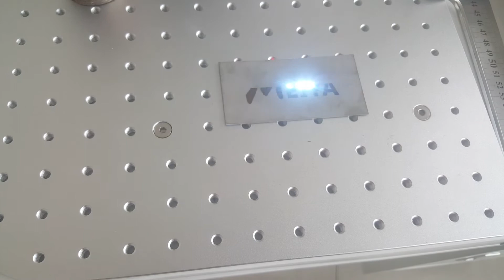Jinan Meiya fiber metal laser marking machine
Mei Zhang
General Manager
JINAN MEIYA MACHINERY CO., LTD
Skype: lifancnc6
Wechat: meiyacnc